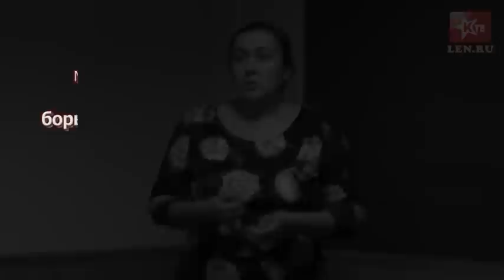Вопросы борьбы профсоюзов за социальное развитие. Часть 3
9 октября в Нижнем Новгороде прошла Международная научно практическая конференция «Экономические и правовые вопросы борьбы профсоюзов за социальное развитие.

Часть 3. Выступление одной из добровольных участниц конференции. Представляет ли Александра какую-либо организацию, она не указала.

Реквизиты для помощи проекту:
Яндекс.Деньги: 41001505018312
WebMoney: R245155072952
Карта Сбербанка: 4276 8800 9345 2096